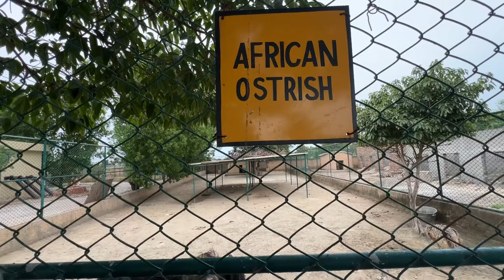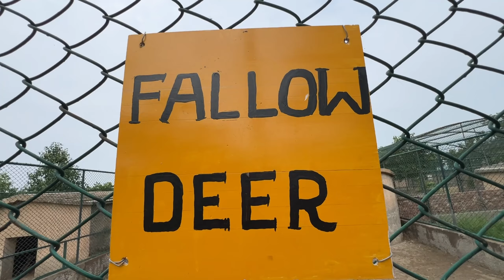Dangerous!!! But Beautiful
Is video may Apna vlog Banaya Hai jisme Aap Dekh sakte hain a beautiful animal beautiful house beautiful society surrounding me.